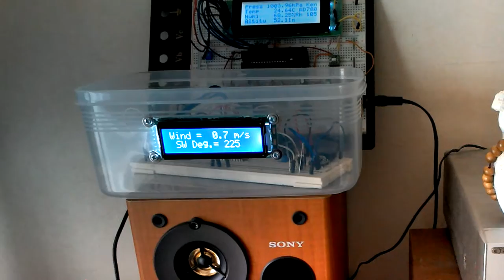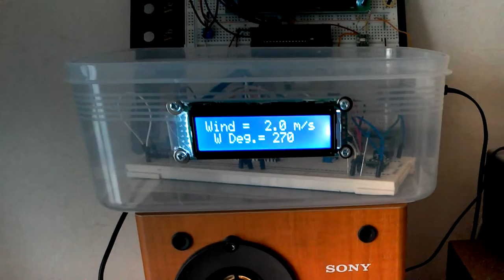Wireless Weather Station "PICﾏｲｺﾝ ﾜｲﾔﾚｽ風速計、風向計、温度計"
PIC ﾏｲｺﾝ ﾜｲﾔﾚｽ風速計、風向計、温度計

*PIC   PIC16F1938
*Weather Sensor Assembly p/n 80422
  ｳｴｻﾞｰﾒｰﾀ （株）ｽﾄﾛﾍﾞﾘｰ･ﾘﾅｯｸｽ様より購入
*温度ｾﾝｻｰ LM61
*無線ﾏｲｺﾝ TOCOS TWE-Lite DIP
*三端子ﾚｷﾞｭﾚｰﾀｰ TA48M033F
*LCD 3.3v動作　SC1602BBWB-XA-LB-G

風速計 Anemometerのﾘｰﾄﾞｽｲｯﾁ出力を、PICﾏｲｺﾝのTimer1(11ﾋﾟﾝ T1CKI)へ（必ず、ﾁｬﾀﾘﾝｸﾞ防止CRをいれる）
風向計 Vaneの出力をAD変換する
TWE-Lite DIP 透過ﾓｰﾄﾞ

風の強いときは、ｳｴｻﾞｰﾒｰﾀを、取り外します（あくまでﾎﾋﾞｰなので）。

下記にソフトをアップしていますので参考にしてください。